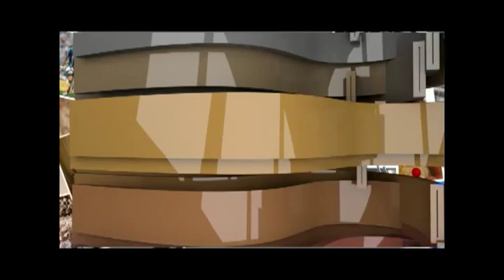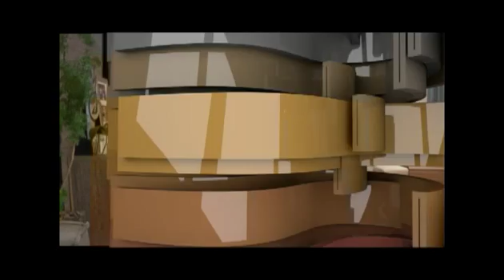Rever - Bloco 2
Data de exibição: 17/07/2014
Apresentação: Paulo Azeredo
Produção: Paulo Azeredo l Felipe Paz